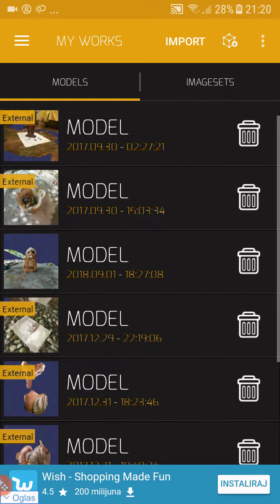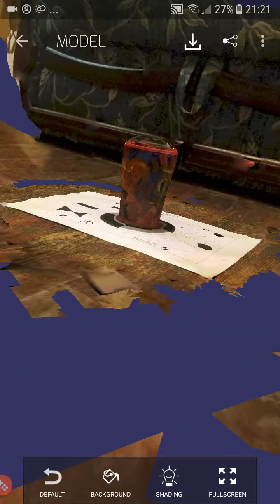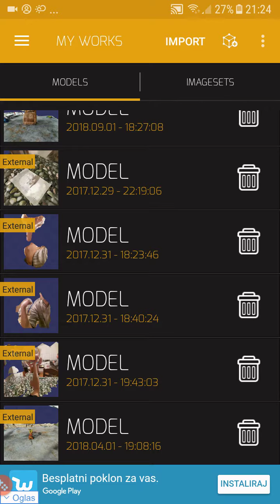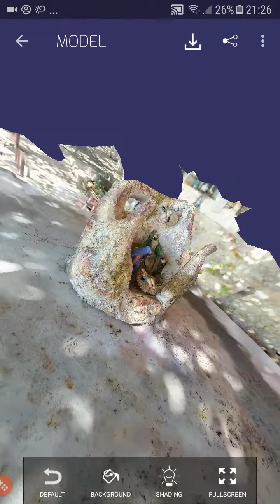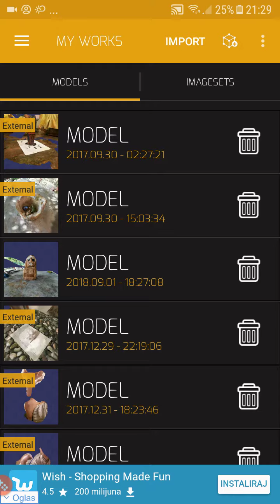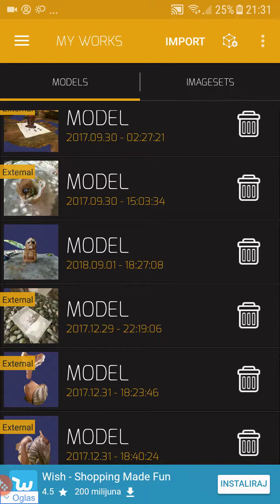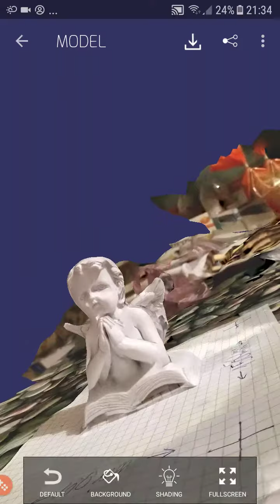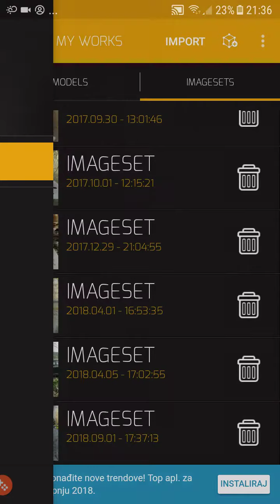My top 5 3D Models made on SCANN3D app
Number 5 - cup of water
Number 4 - rabbit (candle)
Number 3 - Joe with Maria and soon
Number 2 - Creature from Jamaica
Number 1 - the Angel